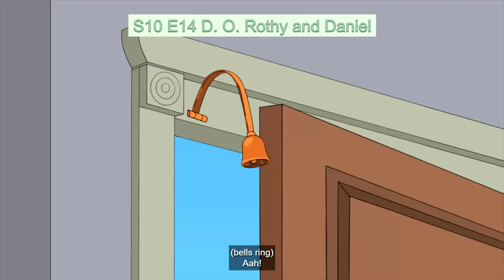23 Funny Side Characters on AMERICAN DAD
Featuring side characters from American Dad episodes:
S17 E12 Anne Marie - "You know he got that ball though."
S17 E1 Tristan - "Yoga is my religion!"
S10 E2 Man defecating - "I have permission!"
S10 E3 Qurchhhh - "Blow it out your ass!"
S10 E11 "IT'S FRENCH CHICKEN!!" /Throws punch/
S9 E17 Heinrich Brown - "It's a separate vehicle, and it's not covered."
S9 E17 Heinrich/Man in accident - "Are you a smoker?" "Only... when I... drink"
S9 E17 Prisoner 5700 - "LET. HIM. SING."
S17 E4 Mr. Fritz - "These are the things that ground us!" "Get outta here! Get!!"
S15 E13 Happy hour cops - "Glug glug glug! That's what I'm talking about! Time to drink!"
S11 E10 Greg -  "Did he get me?" "You big black BITCH!"
S11 E9 Memphis Stormfront - "I'm terrified of these people. They can control the weather!"
S10 E14 Daniel - "It's true. I put that ass to sleep."
S12 E14 Old lady - "I haven't had a bone in my desert in years."
S12 E14 Crow god followers - "Her talented mouth tells lies!"
S17 E1 Outro